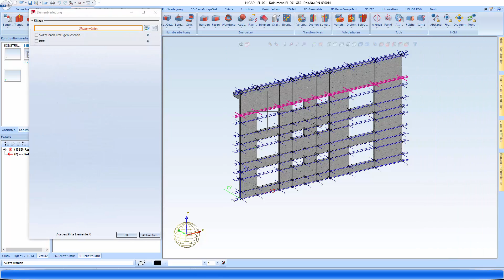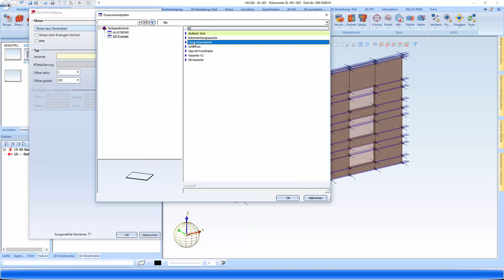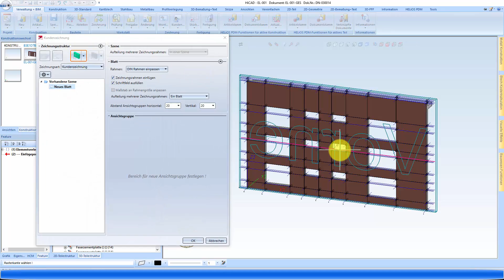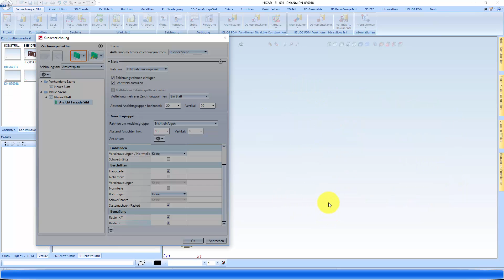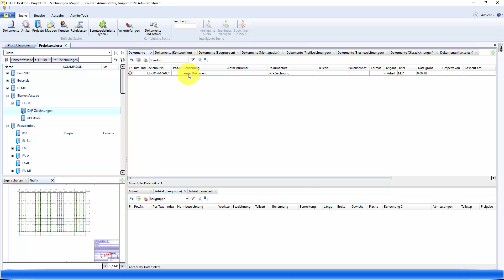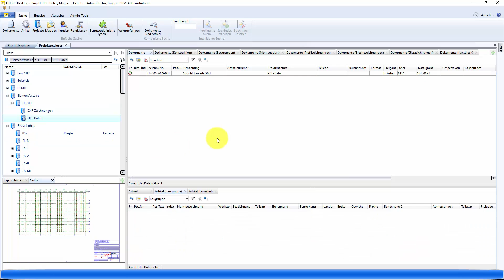HiCAD 2017 - Kundenzeichnung + Elementverlegung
In diesen Video sieht man wie man mit dem Modul Verwaltung + BIM eine Kundenzeichnung erzeugen kann.

In diesen Video werden Programmierungen gezeigt welche mit der Hicad Standardauslieferung nichts zu tu haben.